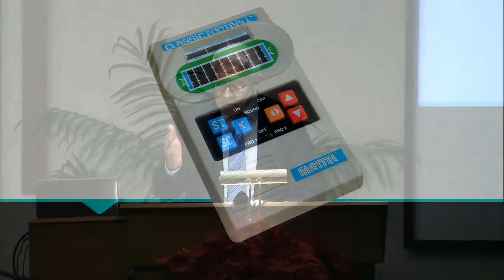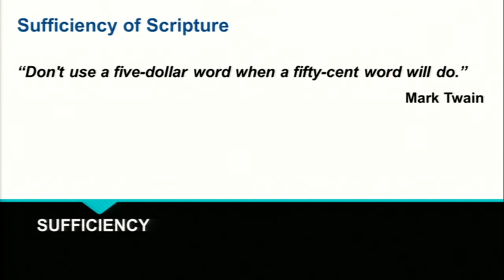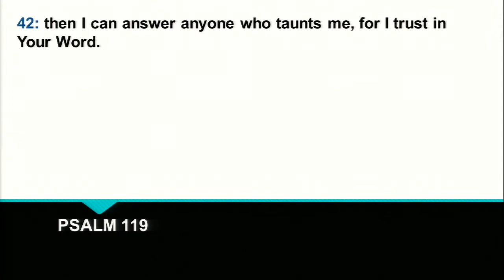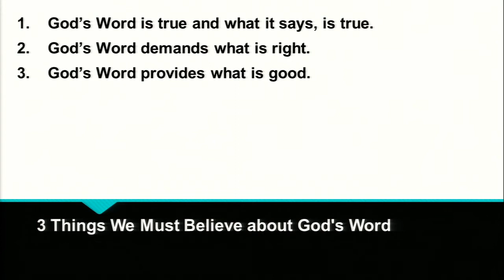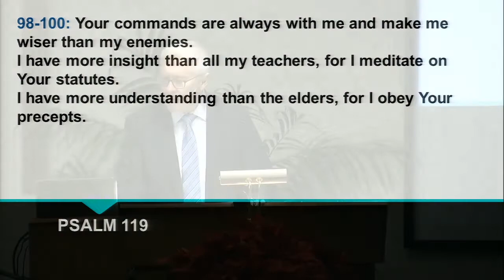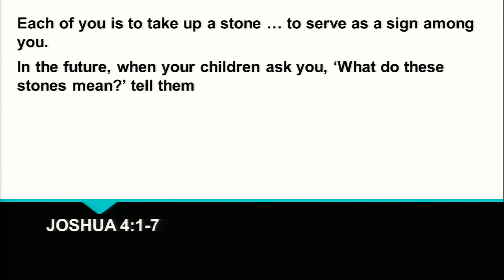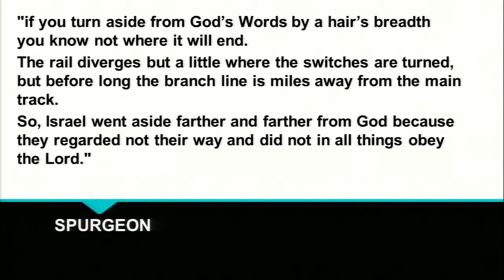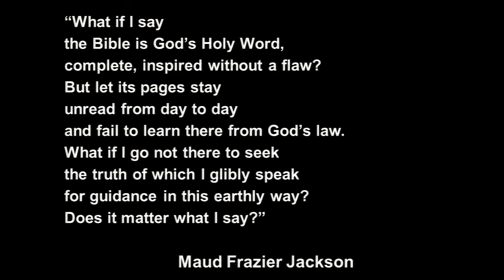The Sufficiency of Scripture - Psalm 119:1-2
02/28/2021
Series: From the Elders
The Sufficiency of Scripture
Psalm 119:1-2
Don Catlett
In-person and Virtual Services at 10:30 AM and 6 PM every Sunday
For details about this sermon, study notes, and related resources,